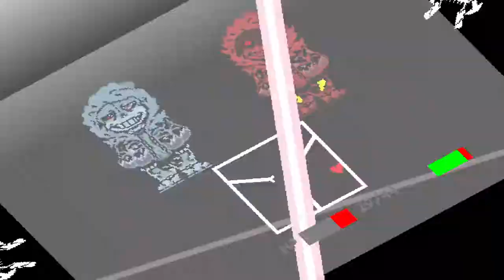최강의 더스트가 3명이 모였다 Heroes Time Trio by Glitchs Guys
링크